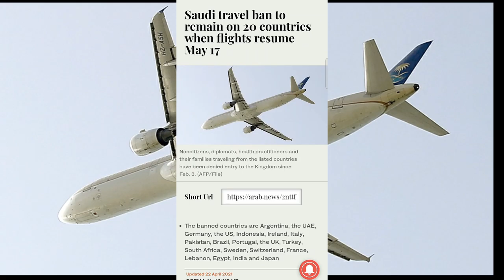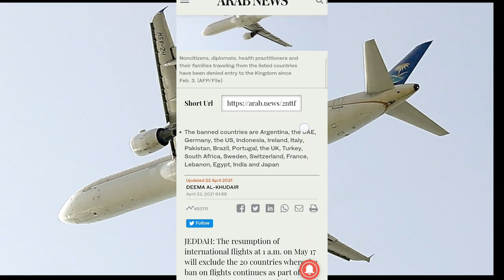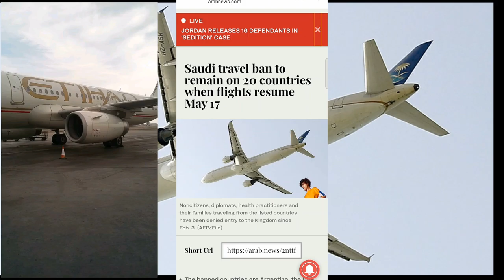Is Saudi Arabia Opening its Flights to Pakistan and India on May 17?, Latest Saudi Flights Update,